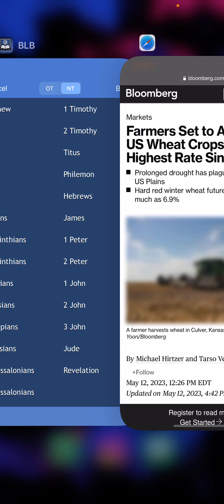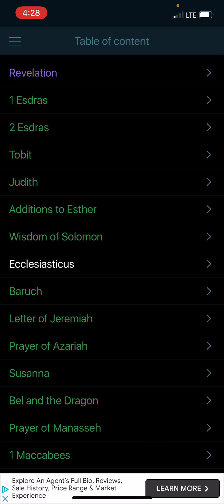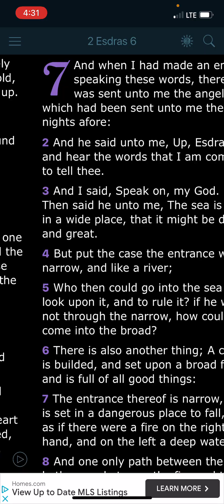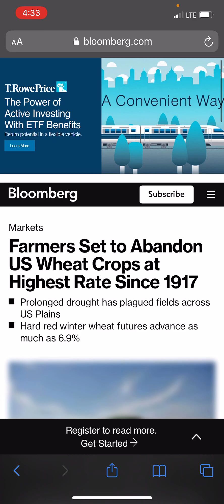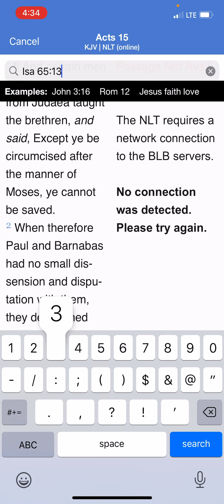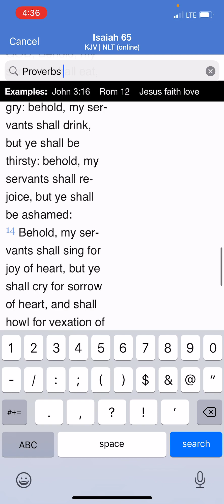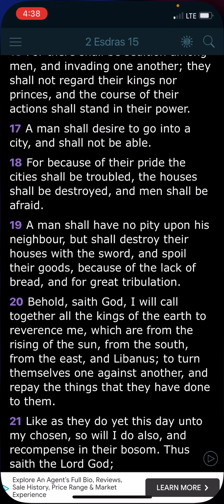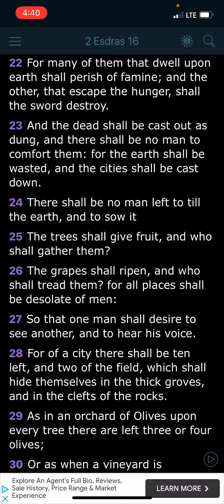Fight now laugh later or laugh now and fight later